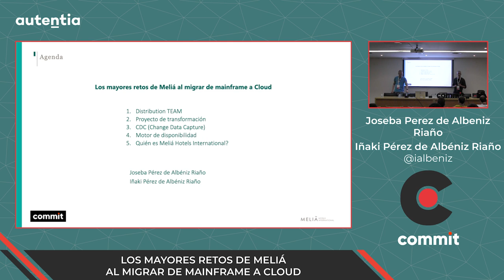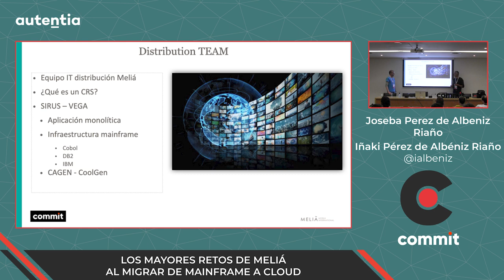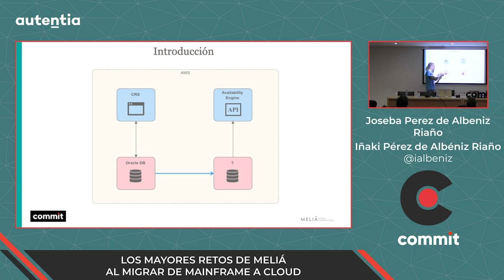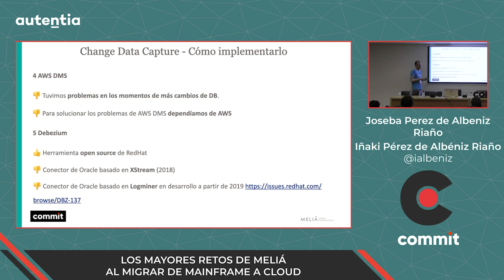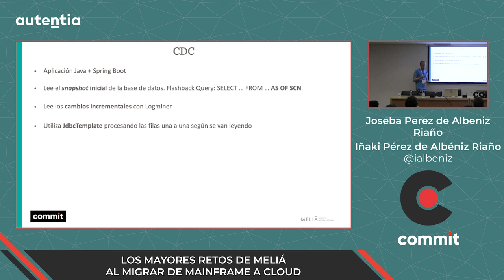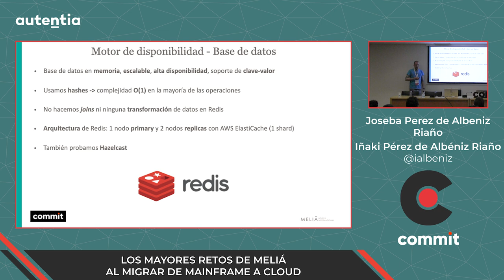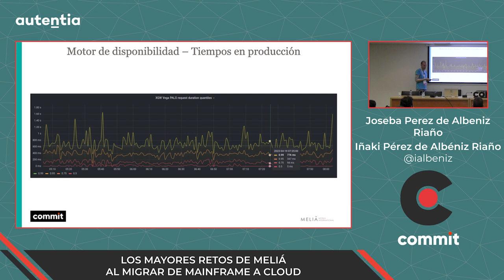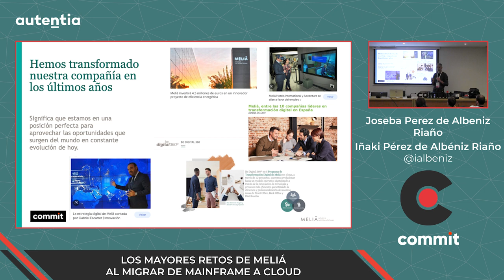Joseba e Iñaki Pérez de Albéniz Riaño - Los mayores retos de Meliá al migrar de mainframe a Cloud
En Meliá Hotels International hemos ejecutado recientemente nuestro más ambicioso proyecto de transformación digital y migración de IBM mainframe a la nube de AWS, dividido en dos partes:

1.- CDC (Change data capture): Nuestra respuesta para mantener datos sincronizados en los diferentes entornos. Las herramientas de mercado no encajaban con nuestras necesidades, así que hemos desarrollado una herramienta basada en Logminer y Kafka que es capaz de ingerir más de 2000 cambios por segundo.

2.- Motor de disponibilidad: uno de los sistemas clave en distribución hotelera, el motor de disponibilidad se encarga de enviar los precios a todos los canales conectados. Como parte de este proyecto, hemos desarrollado un motor residente en la nube, capaz de contestar 1.500 peticiones de disponibilidad por segundo contestando en menos de 400ms para el percentil 95.

A lo largo de esta sesión compartiremos cómo hemos desarrollado estos sistemas, cuáles han sido nuestros principales retos, y qué hemos ido aprendiendo al acometer tareas en una plataforma completamente nueva para nuestro equipo.